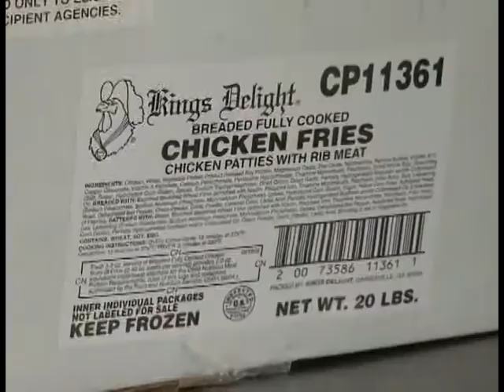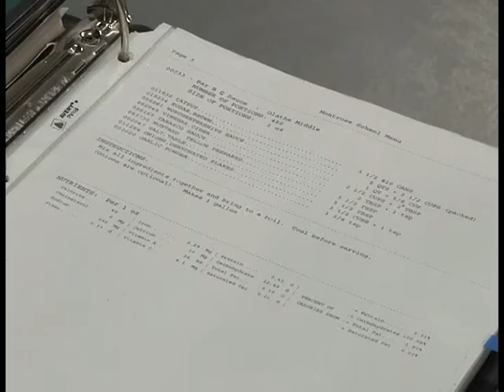Montrose Schools "Food Revolution"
Watch the show "Jamie Oliver's Food Revolution?"  Montrose and Olathe schools are making their school lunches healthy without the help of a famous chef.